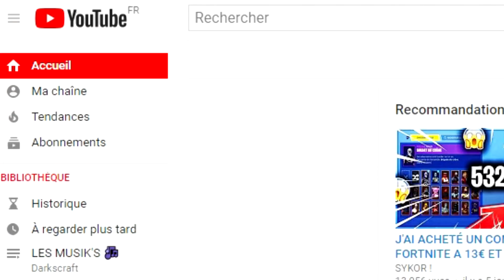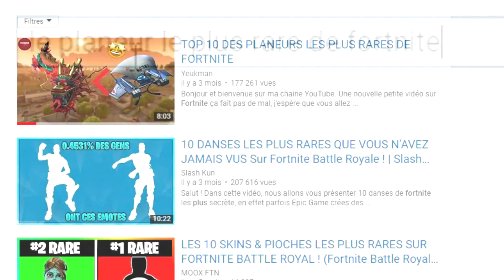Un ABONNÉ me donne son COMPTE avec *DES SKINS ULTRA RARES* d'une valeur de 1000€ !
Salut ! Aujourd'hui nouvelle vidéo sur Fortnite Battle Royale !!! Dans cette vidéo sur Fortnite Battle Royale je teste un compte hyper rare sur fortnite battle royal !!! En tout cas j'ai pu tester les skins les plus rares de fortnite battle royal, le compte vaut environ +1000€ de skin sur fortnite battle royal !!! je pense bientot faire une vidéo sur le compte le chère sur fortnite battle royal avec un nouveau pseudo !!!  J'ai passé pas mal de temps sur le montage du ZapFun donc je compte sur vous pour lâcher le max de pouce bleu pour encore plus de vidéo fortnite battle royal !! Game fortnite battle royale de Shadobass

👍 DÉFI 3000 LIKES !